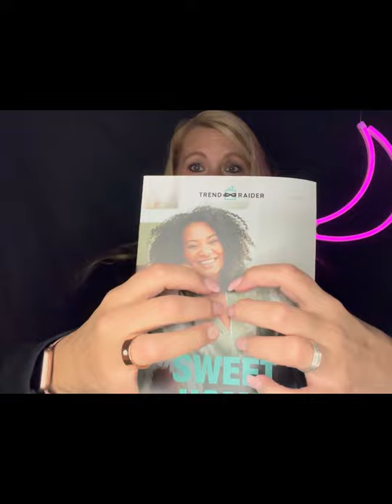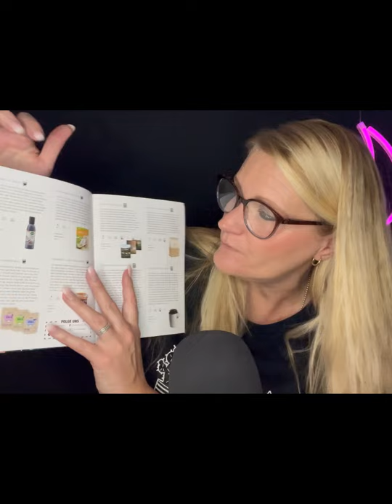[ASMR] german/deutsch Unboxing TrendRaider Box - Talk Talk Talk - whispering - Tingly trigger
da am Samstag die neue TrendRaider Box kam,  heute ein kleines Unboxing!

Mir gefällt sie eigentlich ganz gut….
also seid gespannt 😄😄😄

oder auf TikTok 🎉

Da ich mit dem iPhone filme und ich mir eine gute Kamera wünsche 📷

Bis dann
Eure Dany 😘